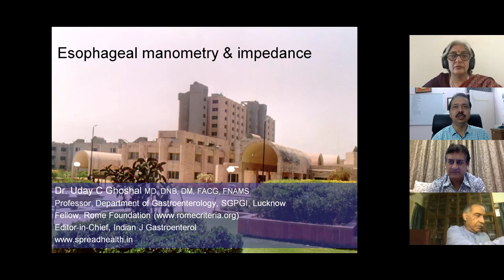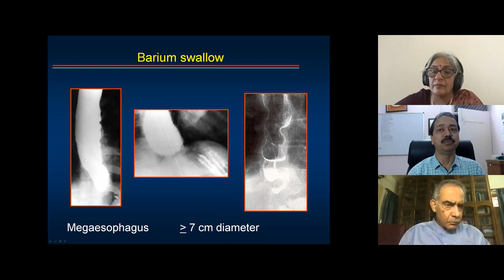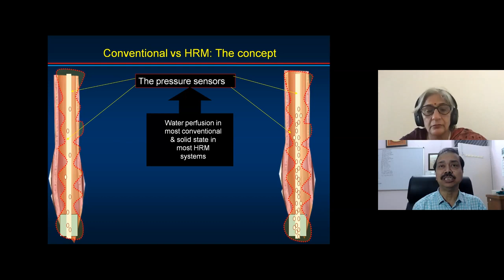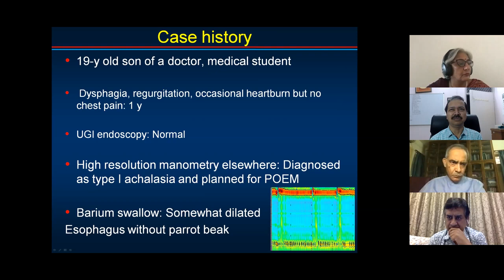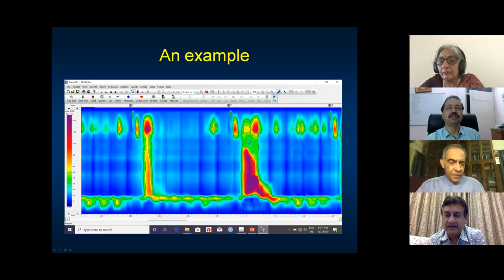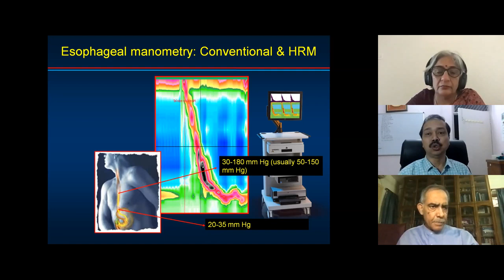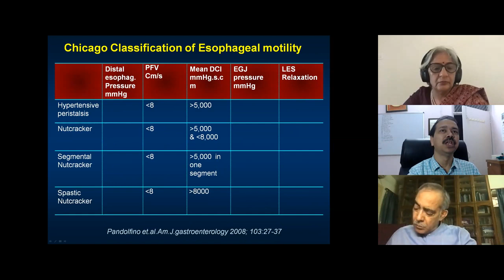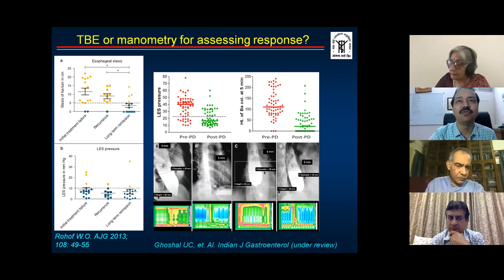ISG MASTERCLASS I: (5) Esophageal Manometry and Impendance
Esophageal Manometry and Impendance
DR Uday C Ghoshal